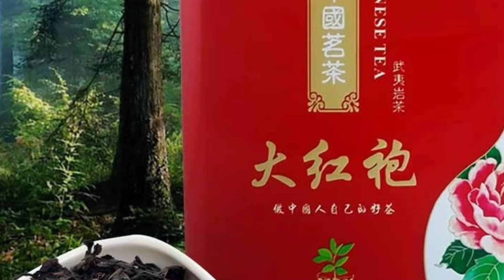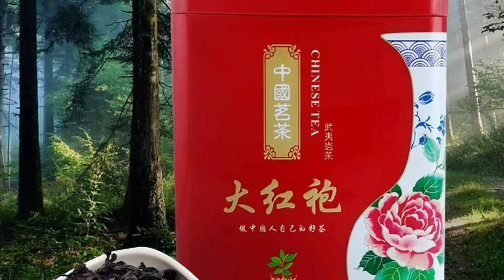World's Most Expensive Tea ! इस चायपत्ती की कीमत है 9 करोड़ रुपए प्रति किलो(per kg)